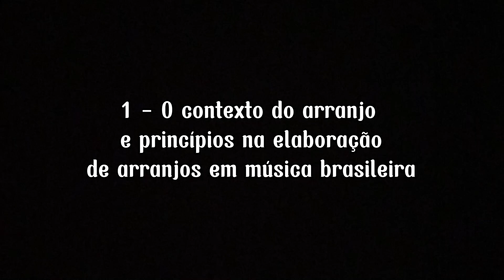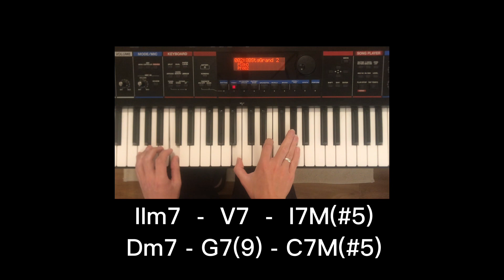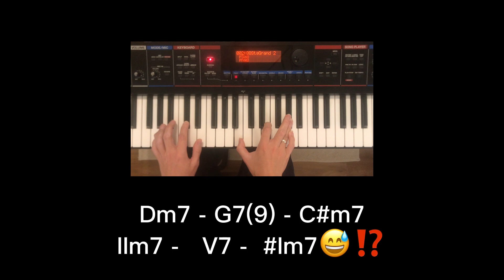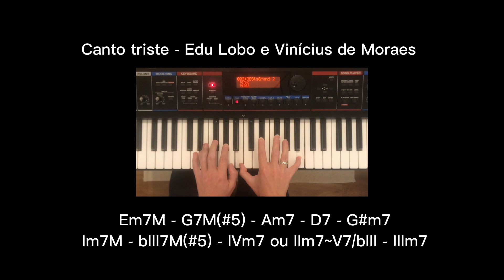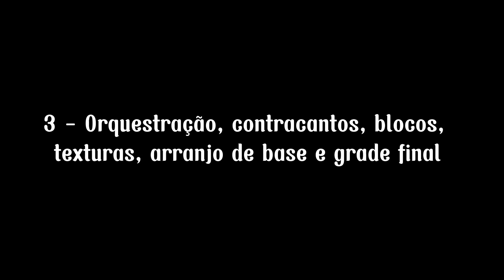Vídeo-aula sobre o arranjo de “Essa mulher” com Lucas Franco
Nesta vídeo-aula o arranjador e intérprete Lucas Franco (ex-integrante do Grupo de MPB) destrincha os princípios, a abordagem e técnicas específicas utilizadas no seu arranjo de “Essa mulher” (Joyce Moreno e Ana Terra), elaborado originalmente em 2018 para o show “Delas”, dos solistas do Gmpb, e adaptado para gravação de um single lançado em 2022.

Esse vídeo integra a contrapartida do projeto que viabilizou a realização desse single.

[00:00] - introdução
[01:05] - O contexto do arranjo e princípios na elaboração de arranjos em música brasileira
[09:57] - Estruturação da forma e rearmonização
[26:49] - Orquestração, contracantos, blocos, texturas, arranjo de base e grade final

PROJETO REALIZADO COM RECURSOS DO PROGRAMA DE APOIO E INCENTIVO
À CULTURA – FUNDAÇÃO CULTURAL DE CURITIBA E DA PREFEITURA MUNICIPAL
DE CURITIBA.